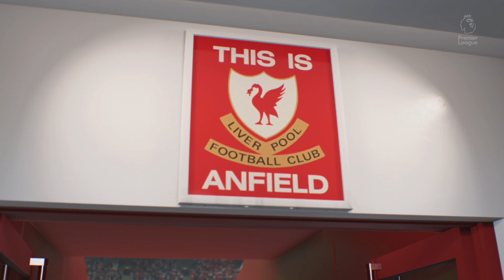Liverpool vs Manchester United - Premier League